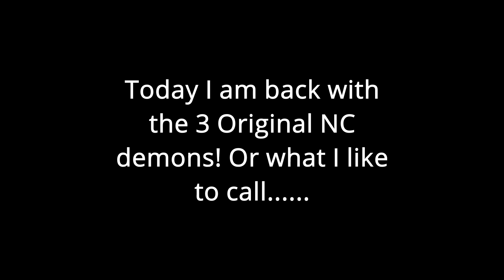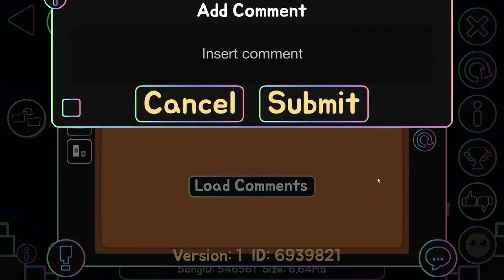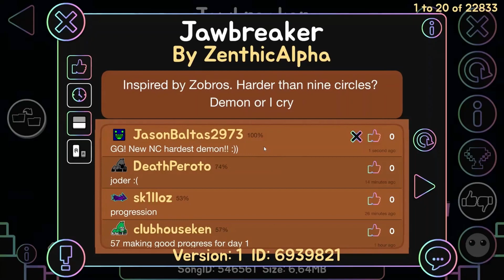The RBP Nine Circle TRILOGY!!!!! - Geometry Dash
yooooooo